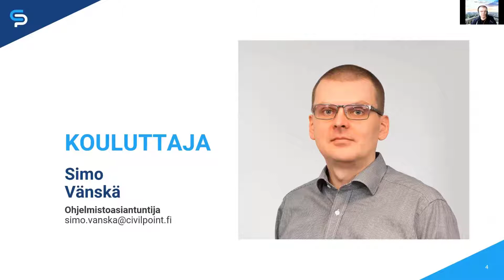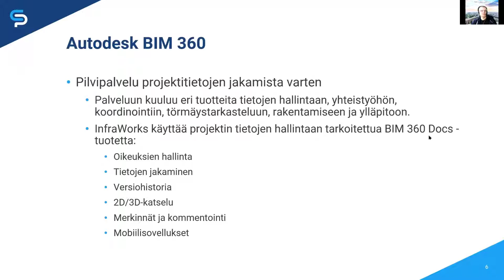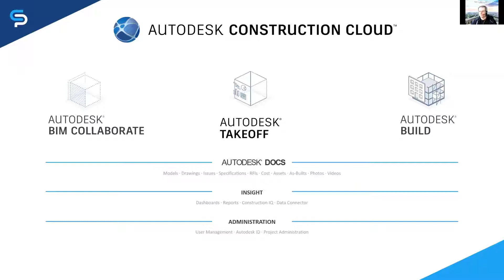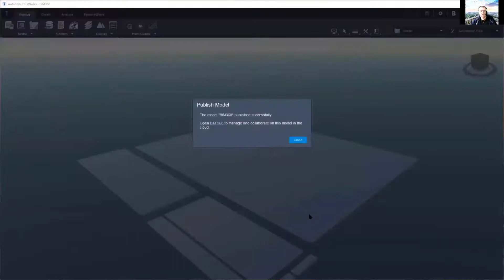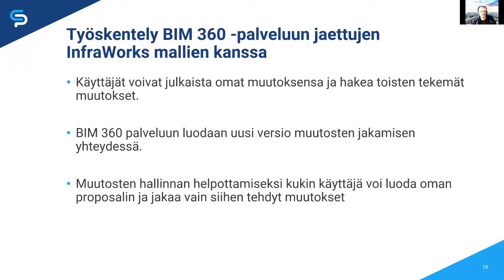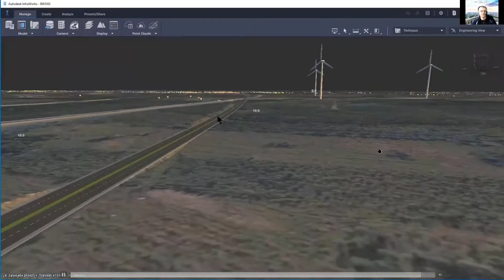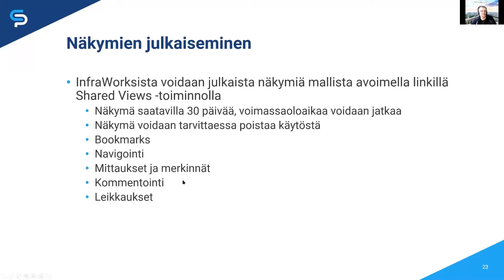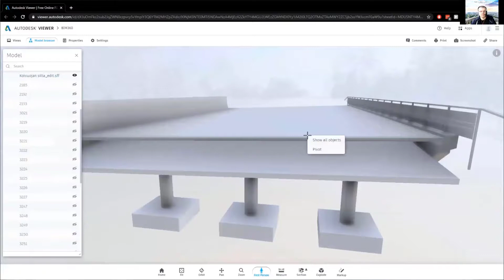Webinaaritallenne: Autodesk BIM 360 -palvelun hyödyntäminen InfraWorksissa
Webinaarissa esittelemme miten hyödyntää Autodesk BIM 360 -ratkaisua yhteistyön ja tietojen jakamisen tukena infrahankkeissa.